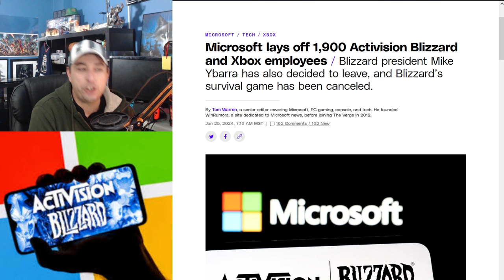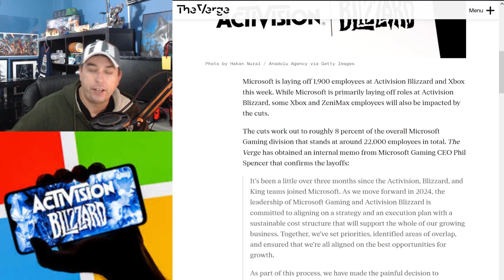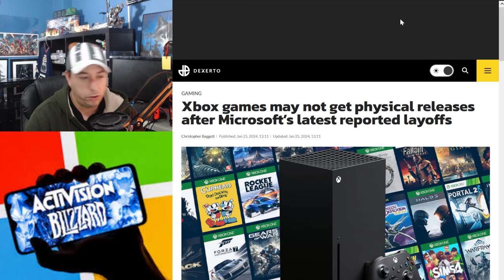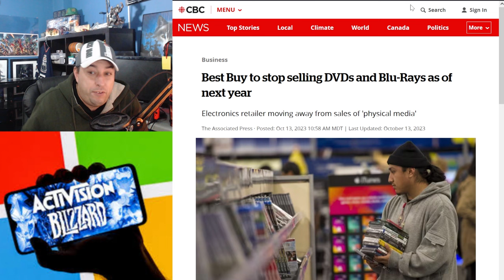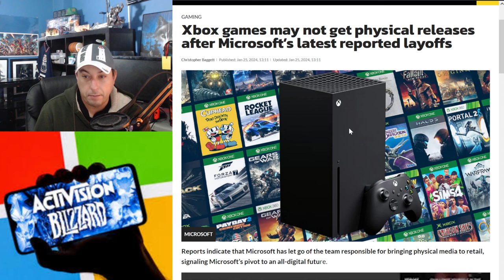Physical Games Destroyed By XBOX Layoffs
A trend with the disappearance of Physical games, where now Microsoft is scraping entire departments over the Physical games division. Walmart and Best Buy both with announcement over the last year that Physical media will no longer exist in stores. The age of digital only is upon us as Physical Games Are DEAD
Extra Life